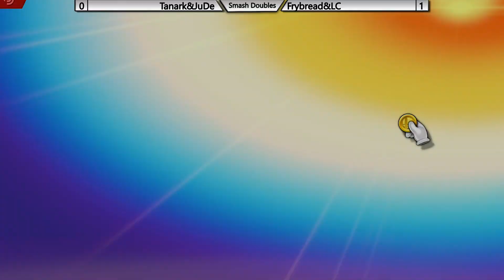Tanark & JuDe vs Frybread & LC - Smash Doubles Losers Semis @ S9!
Took place at Section 9 in Fargo, North Dakota. Interested in coming out?